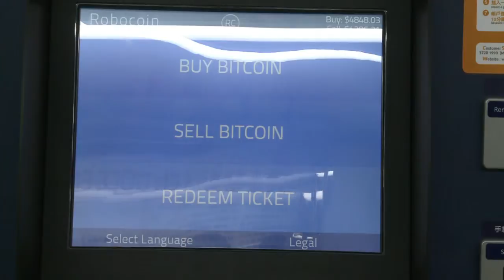Premier distributeur de bitcoins à Hong Kong